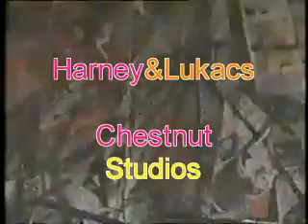Music LIVE 1998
Concierto de Musica Electronica
D.J. Gaspar Lukacs Esguep.
Trans Hipnotiv Collective
Kasal Okupa LES NEUS 1998
Barcelona.España.
LA BUahrdilla Productions
Chestnut STUDIOS
Harney&Lukacs
England 2009